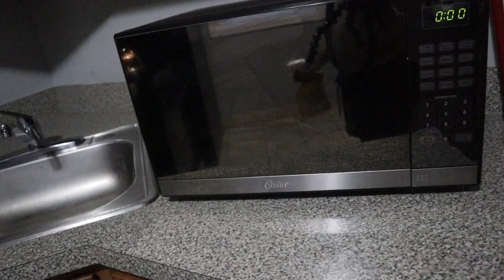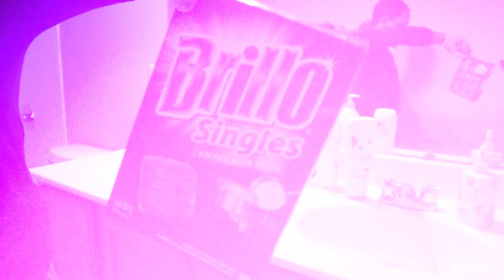playlist | deep cleaning for mental health lofi, r&b, hiphop playlist | crisean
playlist | deep cleaning for mental health lofi, r&b, hiphop playlist | crisean. I hope that you enjoy... go off crowns!

ES_Better Late - warmkeys. | ES_Top Line – Auxjack/
ES_Neon Tapestries - Dusty Decks | ES_Boom Bap Jazz - Amber Spill
ES_Pure Imagination - Gregory David | ES_Mezmorph – Guustavv
ES_Rhodes to Riches - Matt Large | ES_Overnight Oats - Dylan Sitts
ES_Within Reason – Guustavv | ES_somethingtosay – Guustavv
ES_Middle of Summer - Gregory David | ES_Gingerly - Dusty Decks
ES_Way of the Walk - Dusty Decks